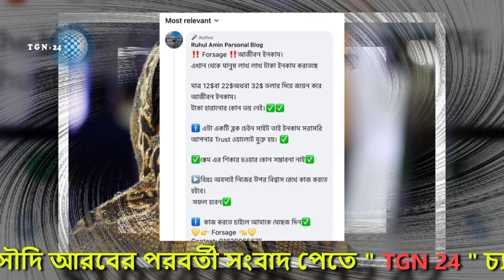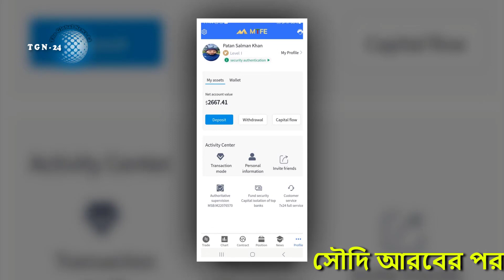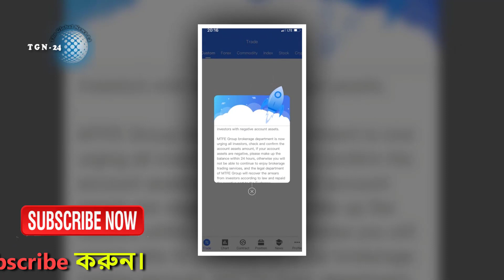সৌদি প্রবাসীরা এই ভুল আর করবেন না। MTFE পর নতুন করে প্রবাসীদের ফাঁদে ফেলতে চলে এসেছে Forsage সাইট।